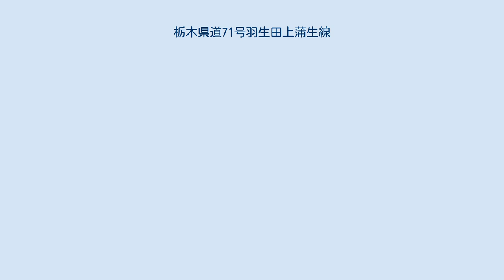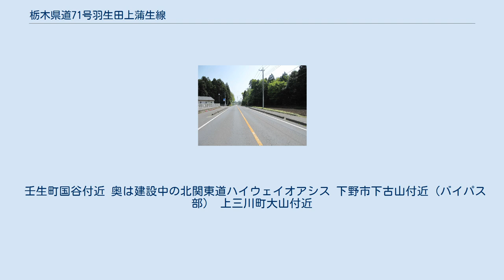栃木県道71号羽生田上蒲生線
栃木県道71号羽生田上蒲生線（とちぎけんどう71ごう はにゅうだかみかもうせん）は、栃木県下都賀郡壬生町から河内郡上三川町に至る県道（主要地方道）である。
 壬生町羽生田から上三川町上蒲生まで、国道352号と並行して壬生町・下野市・上三川町の3市町を横断する道路。
沿線には北関東道壬生ICや宇都宮貨物ターミナル駅、石橋第二工業団地が存在し、国道4号や新4号バイパスといった幹線道路と接続することから、トラックなど大型車両の交通量が多い。
 壬生町・下野市境付近から東側、国道4号線までの約1.5 kmのバイパスが北関東道の側道部分として供用されている。
 また、壬生総合運動公園北交差点からおもちゃのまち交差点までのバイパス区間は2000年（平成12年）の北関東道壬生IC開設および沿線の壬生総合公園における全国都市緑化フェア開催に伴い整備された新道である。
壬生総合運動公園北交差点から西側は羽生田地区の産業団地事業に伴うバイパス建設の構想があり、2013年3月23日に羽生田地区の産業団地まで暫定2車線で開通した。
 壬生町国谷付近 奥は建設中の北関東道ハイウェイオアシス 下野市下古山付近（バイパス部） 上三川町大山付近